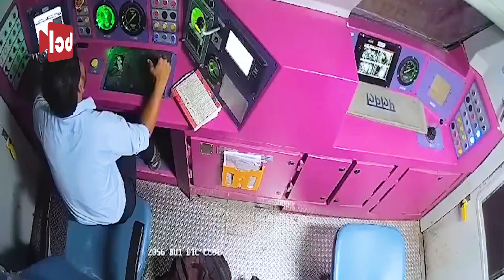ভিডিও কলে ব্যস্ত ট্রেনের ইঞ্জিনকর্মী, এরপর যা হলো.. | train | video call | engine | platform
- Team Probash